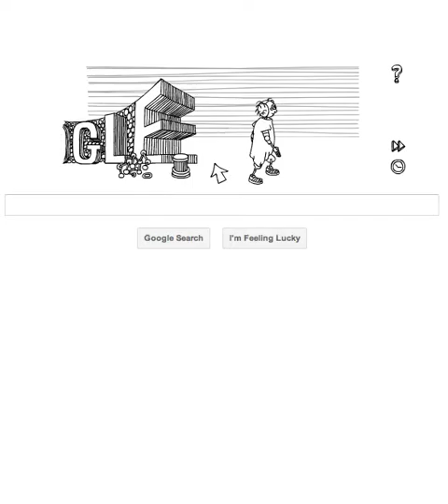Stanislaw Lem Google Logo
Unbelievable Google Doodle on Google UK for Stanislaw Lem.